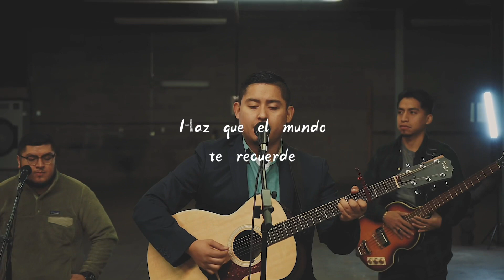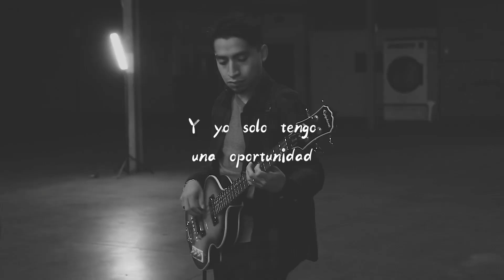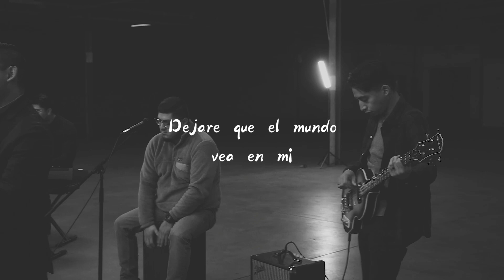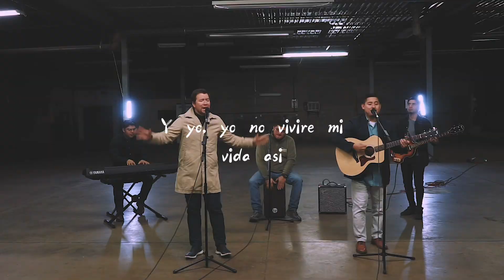Solo a Cristo (Only Jesus Casting Crowns en español) - Herencia Divina (video oficial)